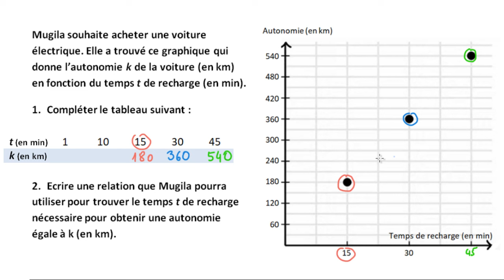Analyser la relation qui existe entre 2 variables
Étant donné un contexte précis et une représentation graphique, on fait le lien entre un tableau de valeurs et la représentation graphique et on s'en sert pour analyser la relation qui existe entre les deux variables.